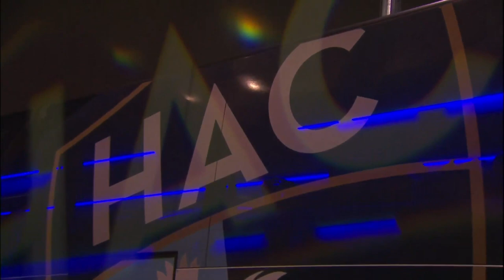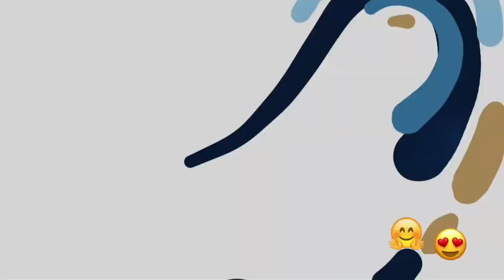Auxerre - HAC (2-3) : au cœur des Ciel&Marine 🔥🤩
Retrouvez les coulisses du match du HAC à Auxerre mardi soir dans le cadre de la 19ème journée de Ligue 2 BKT et la joie dans Hacmen après le match sur la pelouse avec les supporters et dans le vestiaire...